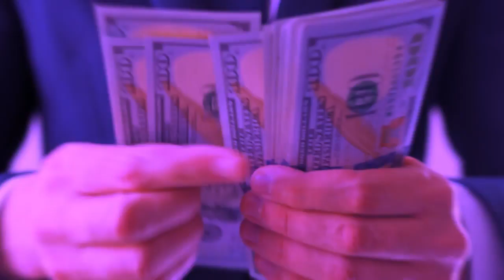Produtora de vídeo em Assis - Animação 2D, 3D e Vídeo institucional